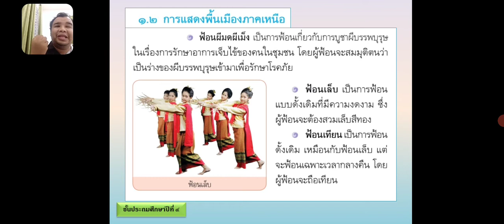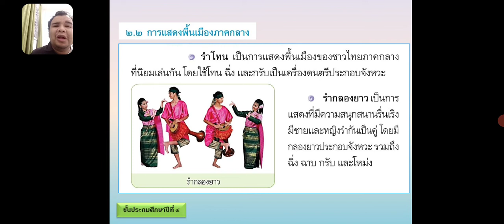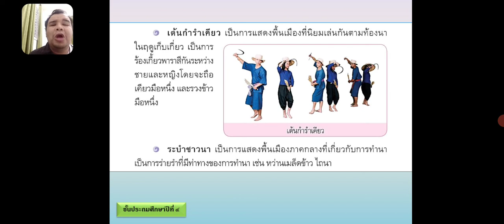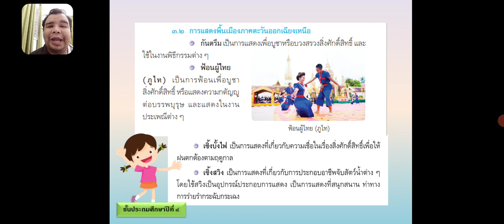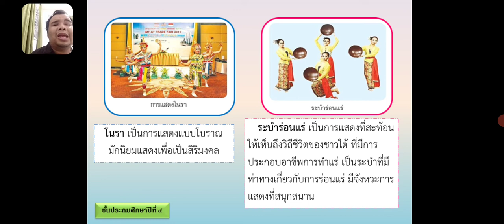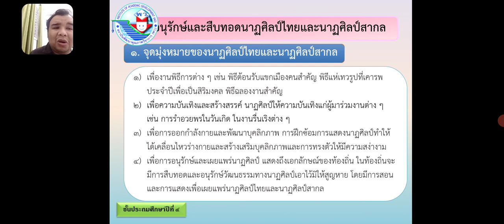25/01/2564 ป.4 วิชานาฏศิลป์ เรื่องการแสดงนาฏศิลป์